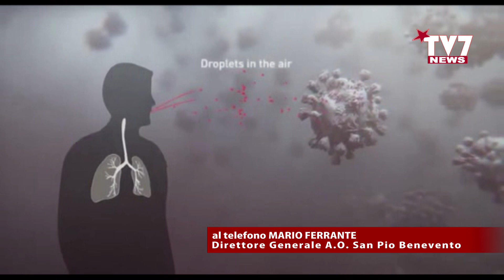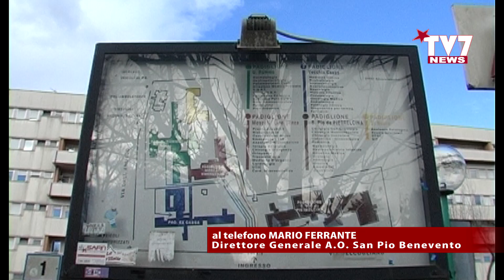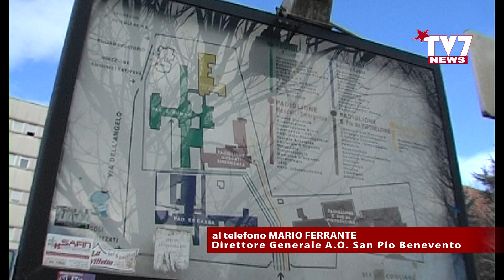TRE NUOVI CASI DI CORONAVIRUS AL SAN PIO DI BENEVENTO. UNO E’ IN RIANIMAZIONE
Grande fermento da questa mattina all’Ospedale San Pio di Benevento dove  tre persone, ricoverate da qualche giorno, sono risultate positive al COVID 19 – comunemente detto CORONAVIRUS.

Si tratta di due persone provenienti dall’Irpinia ed uno dal Sannio. Si sono resi, dunque, necessari i ricoveri per due di loro  nei  reparti  di pneumologia e di malattie infettive, il terzo (proveniente da Avellino) è in rianimazione.

Il Direttore Generale dell’Azienda Ospedaliera San Pio Mario Ferrante ha anche annunciato di aver dedicato il secondo piano del padiglione “Santa Teresa” dove ci sono le Unità Operative di Pneumologia e Malattie infettive, interamente ai degenti che hanno contratto il COVID 19.

Ha ribadito alla redazione di TV7 che la struttura sanitaria è pronta ad ogni evenienza. Questa mattina il DG. Ferrante ha presieduto una lunga riunione con tutti i dirigenti affinché ci sia un piano d’azione nel caso in cui il fenomeno dovesse dilagare anche nella nostra provincia.

Il  Direttore generale ha lanciato un allarme per quanto riguarda i dispositivi di protezione per il personale sanitario che al momento scarseggiano e manca l’approvvigionamento. Si tratta di elementi fondamentali per  affrontare l’emergenza.

Infine, il Dg Mario Ferrante ha voluto ancora una volta sensibilizzare i cittadini a non affollare il pronto soccorso, gli ospedali e gli studi medici. E’ possibile utilizzare i canali telefonici dedicati.

Riusciremo a gestire e a superare l’emergenza.